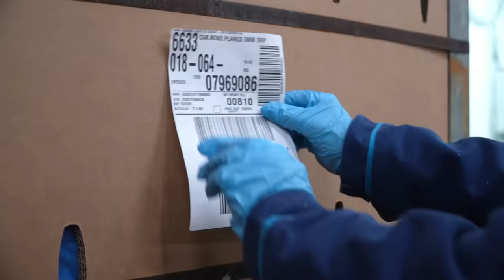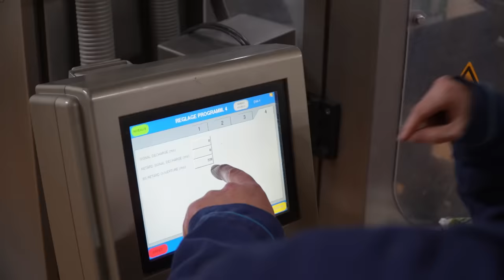Du champ à l'assiette... bienvenue en immersion chez Ardo, au cœur du légume en Bretagne !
Vous êtes plutôt carottes ou épinards : 🥕 ou 🥦 ?
C'est la pleine saison et récolte des légumes. En Bretagne dans le Morbihan, à Gourin (56), le groupe Ardo prépare les légumes de nos bons petits plats.

🔎 Du champ à l'assiette... bienvenue en immersion au cœur du légume breton !
Ici, 75.000 tonnes de légumes sont surgelés chaque année. Chaque étape de production est rigoureusement contrôlée. En proximité étroite entre l'usine et les cultures afin de préserver les valeurs nutritionnelles des légumes. Avec une surgélation en moins de 4 heures après récolte, pour une capacité de stockage de 32.000 palettes.
De la récolte à l'expédition, en passant par la surgélation, le conditionnement, suivez en drone immersif fpv le process et tous les talents associés...

👏  Merci Morgane, Jimmy, Gaëlle, Steven, Séverine, Jérôme et Thomas, Jean-Yvon et Océane. Bravo à ces agronome, contrôleuse de laboratoire, conducteur de machine, conducteurs de ligne de fabrication et de conditionnement, opératrice de saisie, opérateur de production !

🏭 Ardo est une entreprise familiale internationale en pleine croissance, spécialisée dans le secteur des légumes, herbes aromatiques et fruits fraîchement surgelés. "Chaque jour, nous récoltons le meilleur de la nature pour contribuer à une alimentation saine", indique le groupe qui emploie 3.300 salariés et 3.500 cultivateurs dans le monde pour 1,2 milliard d'euros de chiffre d'affaires.

✔️ Toi aussi, tu as envie de venir bosser chez Groupe Ardo qui recrute

@SAINTJAMES1889 est l'habilleur officiel de Jeviensbosserchezvous®